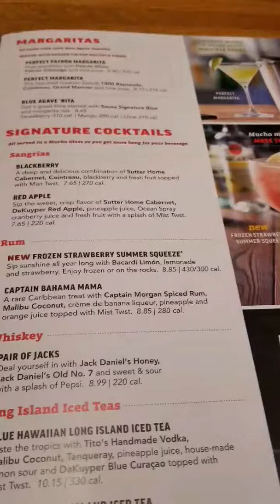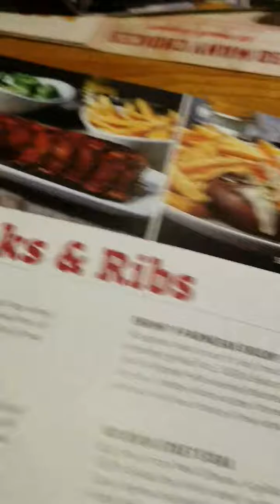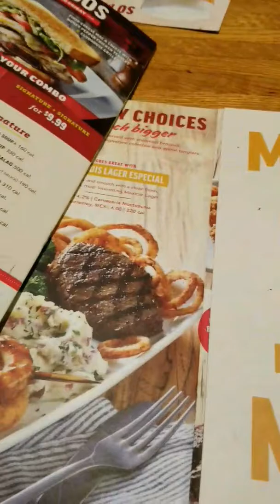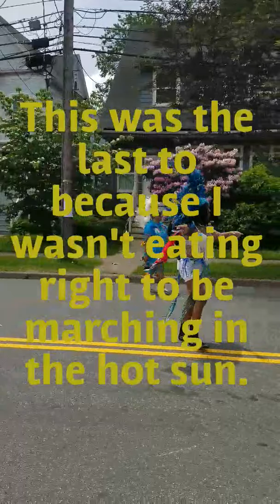HEY YOUTUBABEZ, GrWn Summer/Spring UPDATE #1 WEIGHT GAIN JOURNEY AND THE GLOW UP.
Hey my youtubabez, I have been missing from Youtube all spring and half of summer. Missed y'all so I'm back. Y'all motivate me. This video is some of what's been going on. Update part 1. Love you for watching. Give me some ideas for fun mommy daughter challenges.